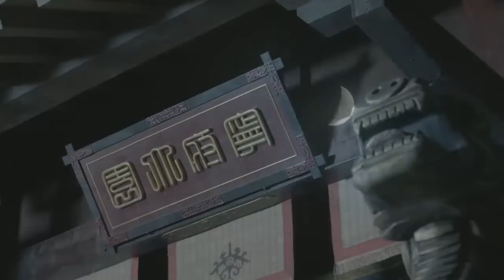Độc Cô Tiên Nữ - Tập 6 | Phim Bộ Cổ Trang Trung Quốc Hay Nhất 2023 - Lồng Tiếng